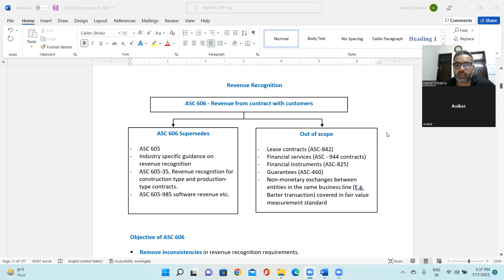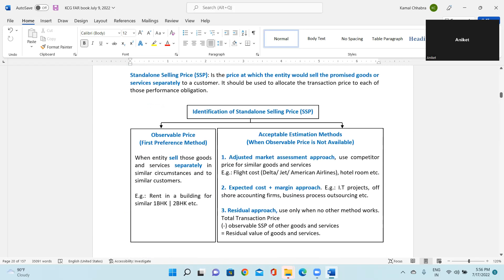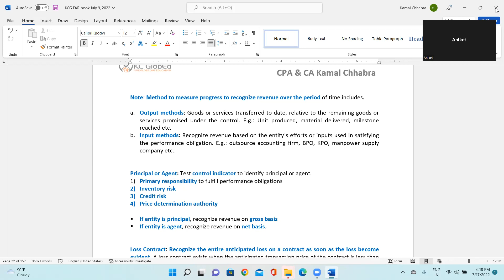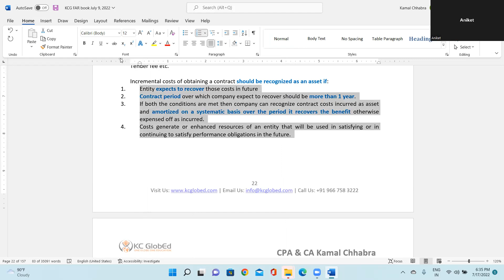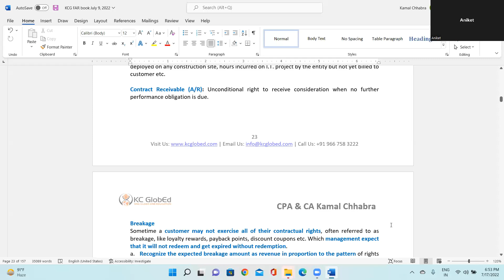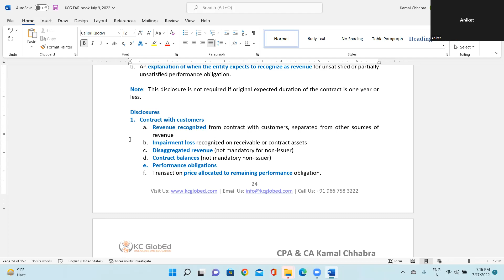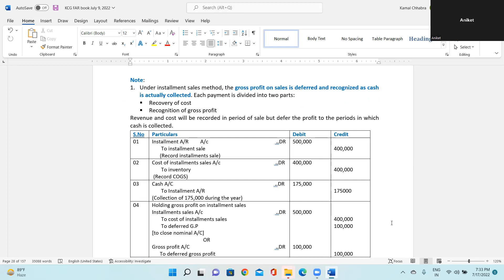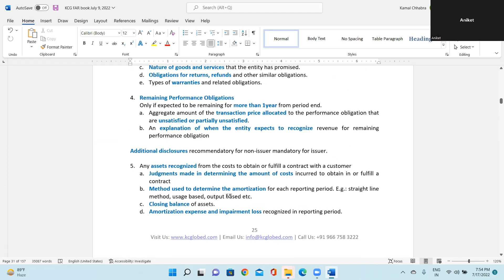CPA | FAR | ASC 606 | Revenue Recognition | Part III | CPA & CA Kamal Chhabra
CPA | FAR | ASC 606 | Revenue Recognition | Part II | CPA & CA Kamal Chhabra